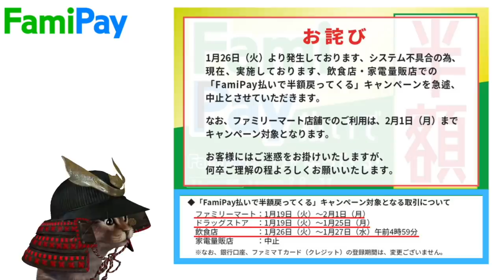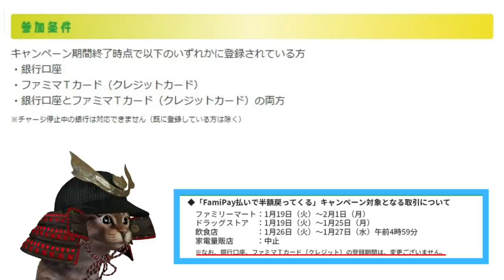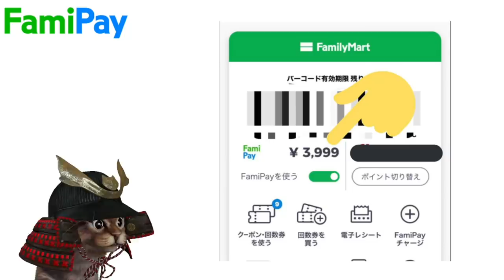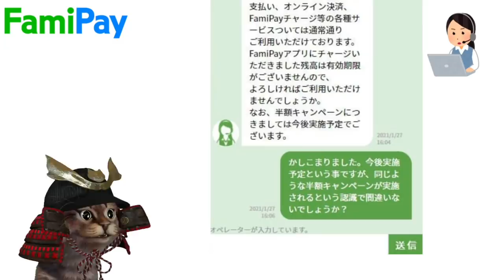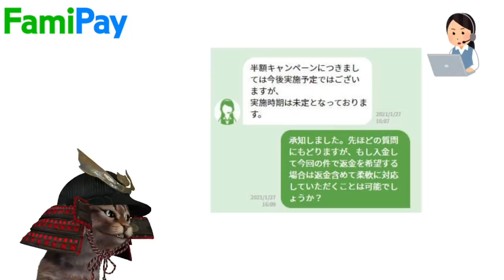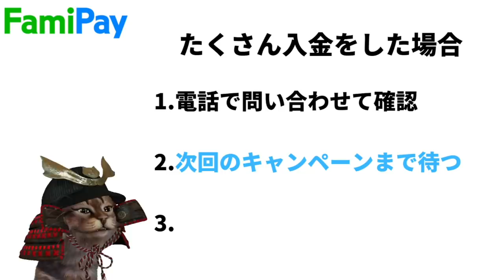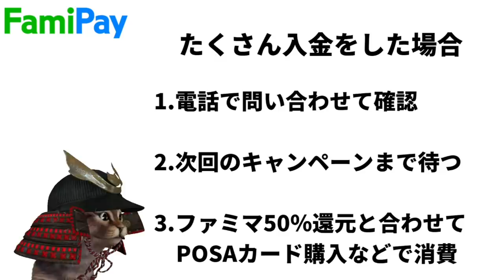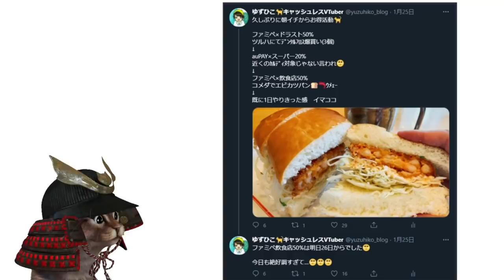ファミペイ飲食店、家電50％還元中止！今後のファミペイボーナス&残高の利用方法を解説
【PR】 ファミペイキャンペーンページ

使用機材
マイク：Rode NT1A
キャプチャーボード：I-O DATA GV-USB3
オーディオインターフェース：YAMAHA AG03